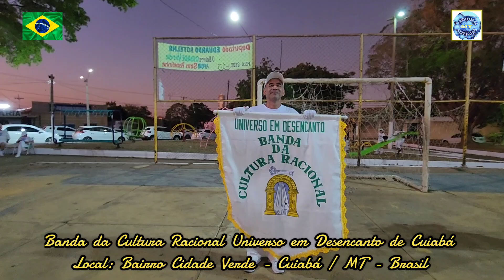28/07/24: Mágoas de um Chorão & Toque de Fanfarra & O Grande Missionário: Banda Racional de Cuiabá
28/07/2024

MÚSICA NAS PRAÇAS E BAIRROS DA CUIABÁ TRICENTENARIA

PORTA-ESTANDARTE: JORGE LUIZ DE SOUZA ( BELA VISTA / GOIÁS )

MÚSICAS:
MÁGOAS DE UM CHORÃO
TOQUE DE FANFARRA
O GRANDE MISSIONÁRIO
TOQUE DE FANFARRA

LOCAL:
BAIRRO CIDADE VERDE
CUIABÁ/MT - BRASIL